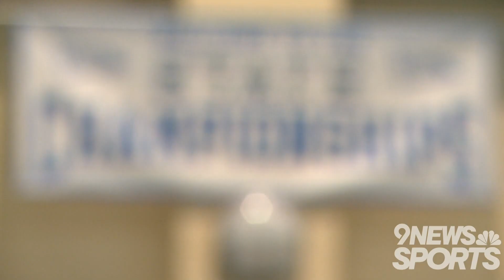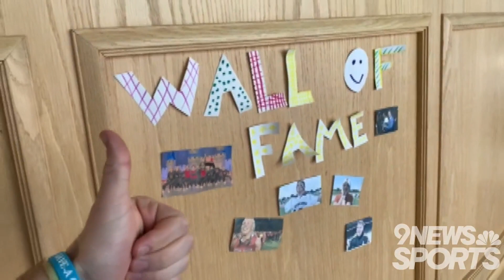Sunday morning Prep Rally (2/13/21)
Catch up on the latest high school sports news with the Sunday morning Prep Rally!